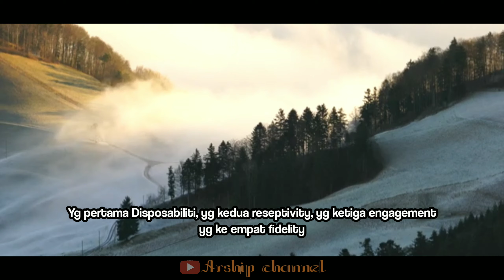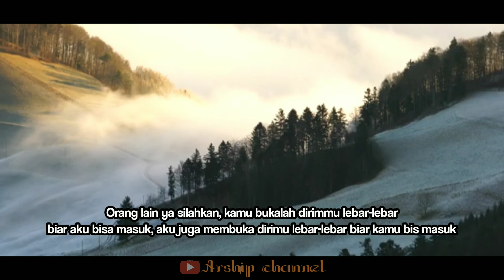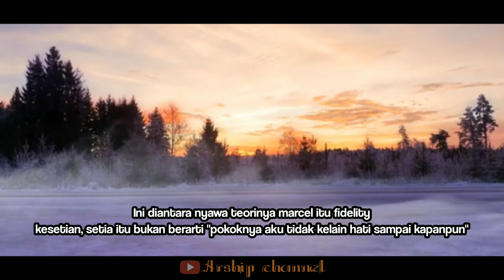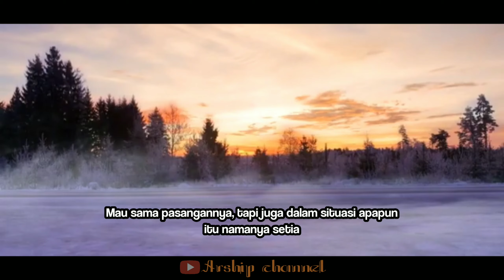Ngaji Filsafat | 4 Kriteria Cinta - Dr. H. Fahrudin Faiz, M. Ag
Ngaji Filsafat | 4 kriteria cinta - Dr. Fahrudin Faiz, M. Ag

Ambil Pelajaran yg baik dan tinggalkan Hal yg buruk.

Tema Utama : Cinta Eksistensialis (Gabriel M)
Sumber : Mjs channel

Philosophy is actually the study of the nature of reality and existence, about what might be known and right or wrong behavior. Philosophy comes from the Greek word philosophia which means love of wisdom. According to Aristotle Philosophy is a science (knowledge) which includes truth which contains metaphysics, rhetoric, logic, ethics, economics, politics and aesthetics (philosophy of beauty).

Filsafat sebenarnya merupakan studi tentang hakikat realitas dan keberadaan, soal apa yang mungkin diketahui serta perilaku yang benar atau salah. Filsafat berasal dari kata Yunani philosophia yang berarti cinta kebijaksanaa. Menurut Aristoteles, Filsafat adalah ilmu (pengetahuan) yang meliputi kebenaran yang berisi ilmu metafisika, retorika, logika, etika, ekonomi, politik dan estetika (filsafat keindahan).

terimakasih🙏